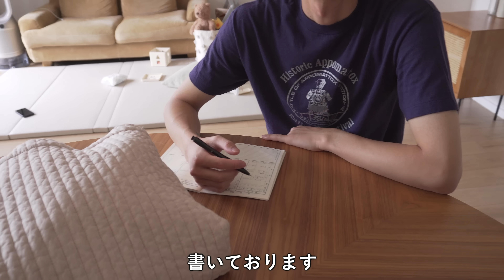【1日密着】27歳新米ママのお仕事復帰したとある日の様子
お仕事に復帰したそんな日の様子です。
スタッフの皆さんに支えて頂き、少しずつではありますが
お仕事と育児を楽しみながら過ごしていけたらと思います。

★キャンプ道具、日用品、家具など基本的に使ってるものは
楽天ROOMに乗せてます

▲SASAYUI チャンネル
2020年9月からキャンプ系YouTubeチャンネルとして活動し
2021年3月からカップル系VLOGチャンネルで再スタート
2022年に子供が産まれ、
現在は家族3人の日常を発信してます